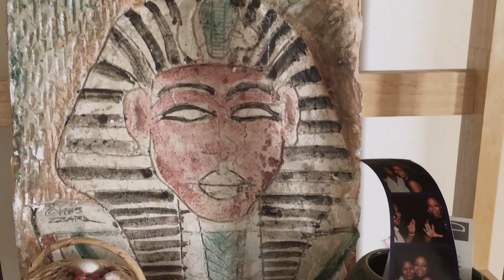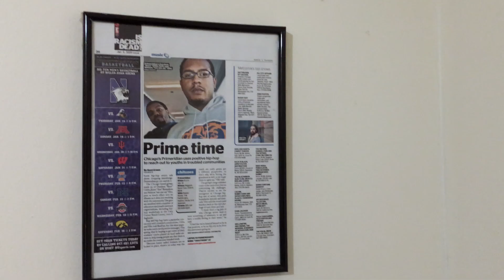Race - Gotta Go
From Race's lastest release, Baked Goods, here's a visual for "Gotta Go" produced by The Original Super Legend. The video takes us through a morning in a day of the life of Race as he goes about his routine.

Video shot, directed and edited by Race